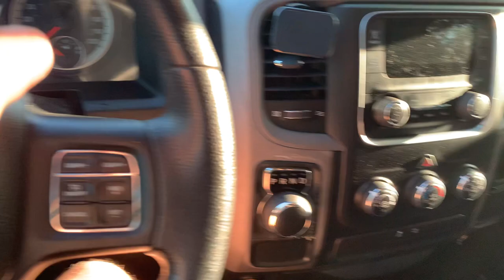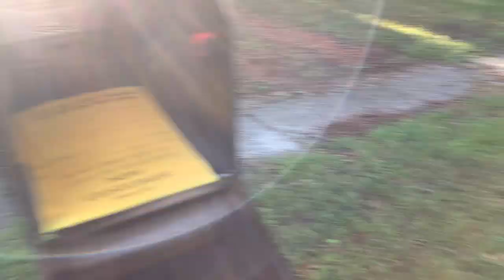Готовим дом к продаже и Кубок Мира по Пейнтболу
Работа на стройке, Флорида